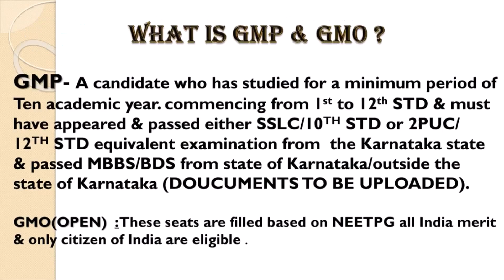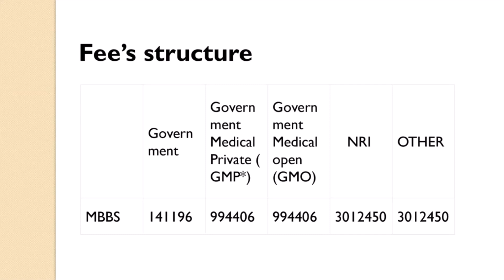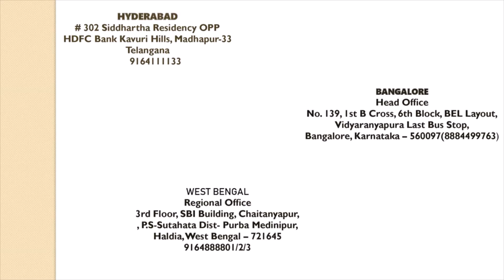Al-Ameen medical college Bijapur || Fee's structure, cut off of UG and PG and seat matrix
Hello viewers
I am Ahmed senior educational counselor from (I3C) & this is our website have a glimpse about E-book, cut-off analyzer & All India counseling process free.

Address:
Head office: PREET Tower, #41/1, 2nd cross, Ramamurthy Nagar Main Rd, behind HOTEL THE SHACK, Dayananda Layout, Bengaluru, Karnataka 560016

Hyderabad Branch: no: # 302 Siddhartha Residency OPP, HDFC Bank Kavuri Hills, Madhapur-33 Telangana 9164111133

west bengal :Regional Office3rd Floor, SBI Building, Chaitanyapur,, P.S-Sutahata Dist- Purba Medinipur,Haldia, West Bengal – 721645,
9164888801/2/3